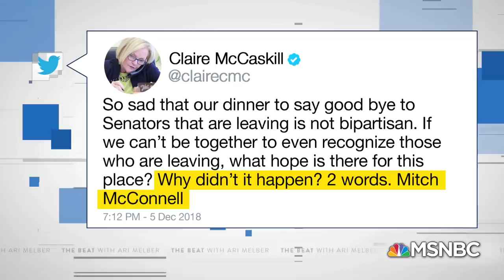Sen. Claire McCaskill: Mitch McConnell Will Do Anything For Power | The Beat With Ari Melber | MSNBC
Former Senator Claire McCaskill joins Ari Melber to discuss her time in the Senate and with Senate Majority Leader Mitch McConnell. McCaskill slams McConnell for his willingness to "do whatever it takes to hold on to power" and says McConnell blocked opportunities for "bipartisan collegiality".